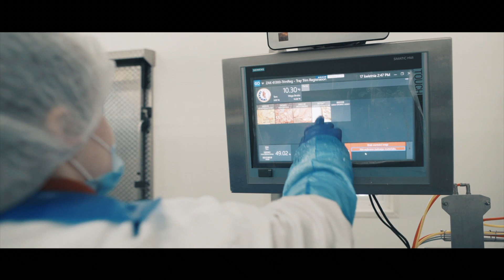Eneria Poland Install – Cogen - Zakrzewscy Meat Processing Plant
Cat® dealer Eneria designed, installed, and commissioned a highly efficient Cat CG170-12 generator set and combined heat and power (CHP) system at one of Poland’s leading meat producers. The family-run Zakrzewscy meat-processing plant in Kosów Lacki sought to offset rising utility costs, manage operating costs, and maintain competitive pricing with their growing customer base.